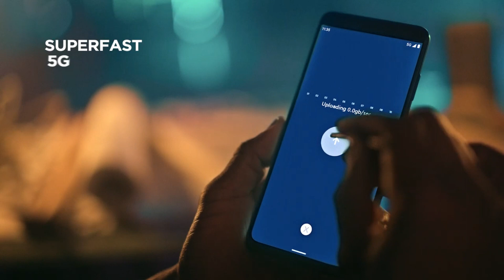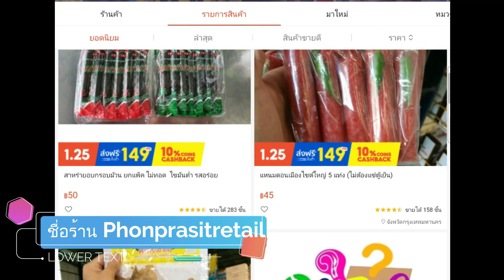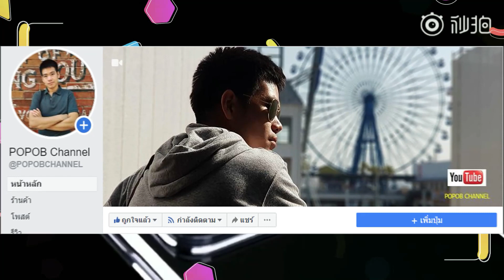moto G Stylus 5G (2023) มือถือมีปากการุ่นใหม่ หลุดเรนเดอร์เพิ่มเติม เผยตัวเลือกทั้ง 2 สี